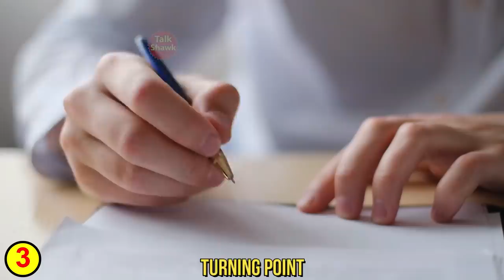8 Amazing Facts about Dance Queen Nora Fatehi | Who is Nora Fatehi | TalkShawk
Nora Fatehi started from the bottom but now she is one of the biggest names in the Dance industry.

If you are also a Nora's fan then this video is specially for you. Enjoy the video and dont forget to leave your feedback in the comments section below.

1)This video has no negative impact on the original works (It would actually be positive for them)
2)This video is also for teaching purposes.